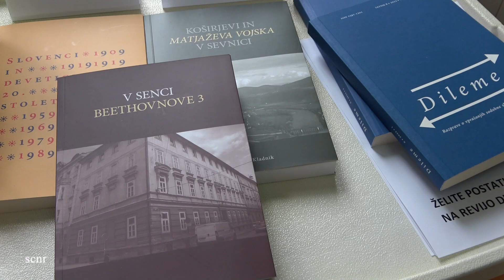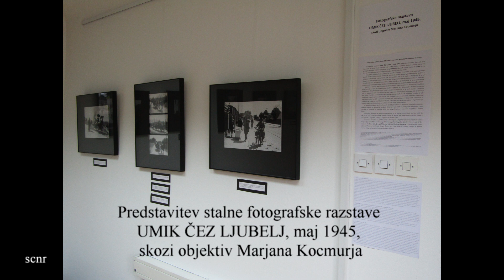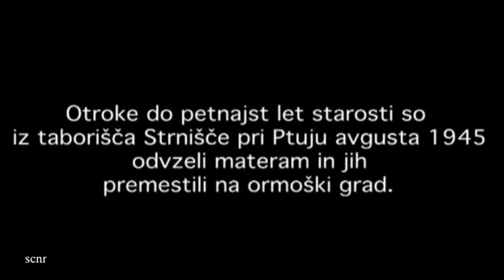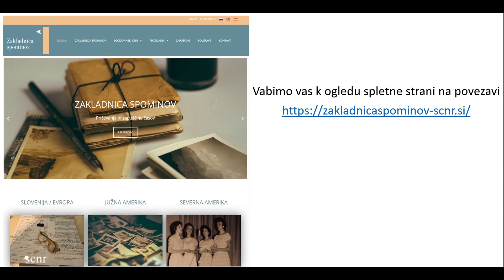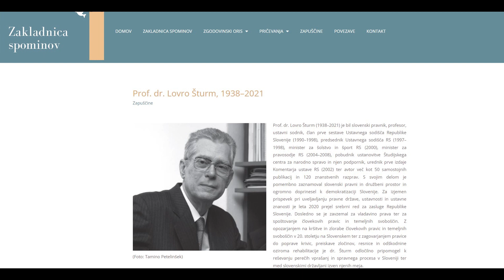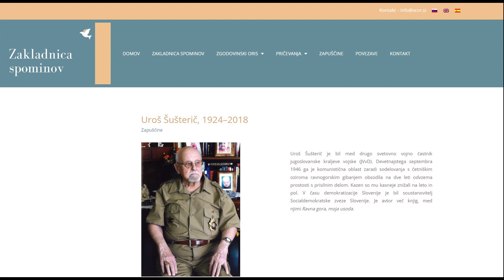Dan odprtih vrat na SCNR_17.5.2023